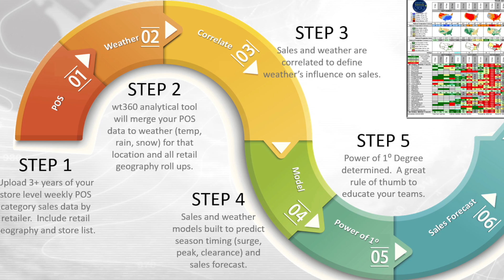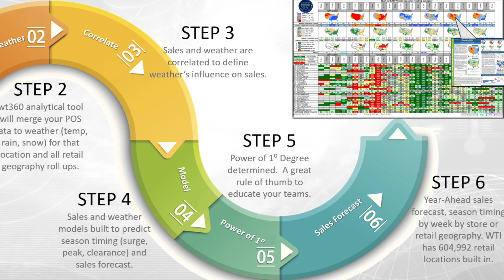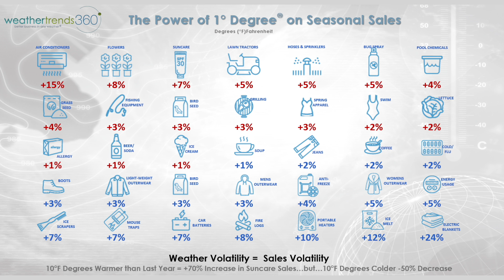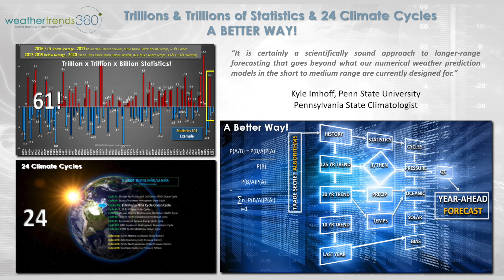weathertrends360 Corporate Video 2022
Hello, I’m CEO Captain Bill Kirk.  For 20 years Weather Trends International has been helping Fortune 500 companies and Main Street in retail, seasonal merchandise, financial services, pharmaceuticals, and agriculture become PROACTIVE not REACTIVE with YEAR-AHEAD weather and predictive sales analytics to grow your business.  Our passion is BETTER BUSINESS IN ANY WEATHER.

We not only predict the weather a year-ahead for temperatures, growing degree days, heating and cooling degree days, rainfall, and snowfall by week every mile on Earth, that’s 32 million locations, but also predict your category sales and equity performance by week wherever you sell products…A YEAR AHEAD!

Our technology ingests your point-of-sale data, builds a model of how weather influenced your sales in the past to then predict your sales by week out a year across every store, every DC, however you plan your business, AND IT DOES IT IN 30 SECONDS!

If you don’t have great Point of Sale data, no worries, we generate thousands of syndicated category sales forecasts based on decades of domain knowledge on how weather influences over 10,000 seasonal and holiday gift categories.  This is why many of the world’s most successful and admired companies rely on our predictive business weather analytics.

We don’t just tell you the weather a year-ahead, we tell you where you need more or less seasonal inventory, when and where to promote or advertise in the perfect weather conditions, when to start markdowns, labor scheduling, energy budgeting and equity performance, A YEAR AHEAD!  It’s called “The Power of 1 Degree” on how small changes in weather are having a huge influence on your business year after year.

As an example, every 1-degree colder year-over-year there’s a 10% increase in heater sales, 10 degrees colder 100% increase.  But 5 degrees warmer a 50% decline.  Simple rules of thumbs that everyone in the company can FINALLY understand EXACTLY how the weather is helping or hurting your business and overall performance.

If you’re planning sales off last year or average sales or average weather…that introduces 80% or more error creating endless REACTIVE scenarios and too many headaches…It’s like looking in the rear-view mirror to plan next year.  We can help end the headaches and missed opportunities with our PROACTIVE PREDICTABLE and HIGHLY PROFITABLE year ahead solutions that gives you the time needed to truly optimize your plans.

Don’t take our word for it, hear what clients have to say about us.

We’re a team of meteorologists, mathematicians, and business weather advisors employing a statistical math climate-based model.  It’s TRILLIONS UPON TRILLIONS OF STATISTICS and 24 climate cycles that is more accurate than the weather industries short range day 7-14 forecasts despite our forecast being a year ahead…75% TO 94% INDUSTRY LEADING YEAR-AHEAD ACCURACY over the past 20 years.

PhD academics from the University of Miami and West Point Military Academy proved that Weather Trends year-ahead forecasts out-performs NOAAs month ahead forecast 83% of the time, and unlike other weather firms, once we issue a forecast IT DOES NOT CHANGE once issued allowing you to plan with very high confidence a YEAR-AHEAD!

As the founder of our technology, I’ve affectionately been referred to as the REAL Captain Kirk, I AM an Air Force Gulf War Veteran many moons ago, who simply wanted a “BETTER WAY TO PREDICT LONG TERM WEATHER TRENDS”.  I took to heart what General “Stormin” Norman Schwarzkopf said to me over 30 years ago – “you’re the scientist, give an answer not a hedge.” I won’t tell you what he said after that…TOP SECRET FOR NOW.    But statistics and climate cycles DRAMATICALLY improve your odds of getting the weather and business outcomes right over constantly changing PHYSICS BASED METEOROLOGY which is Chaos…ever changing...a hedge as the general once said.  We have a better way!

And even if you’re just planning the next 1–14-days, Weather Trends short range forecasts consistently offers #1 industry leading accuracy, based on a weather auditing firm, but unlike most, we don’t just tell you whether we also predict your short-term sales forecast day by day, store by store anywhere on Earth.

We’ve won 18 technology and business awards for a reason and even Forbes Magazine ranked weather trends the 5th most promising company in America out of thousands of small businesses.

Want to know how this NEXT GENERATION OF PREDICTIVE SALES ANALYTICS CAN DRAMATICALLY IMPROVE YOUR BUSINESS?

LET’S TALK.  – Kirk out

Weather Trends International, Inc.
One Bethlehem Plaza
1 West Broad St. Suite #802
Bethlehem, PA 18018 U.S.A.